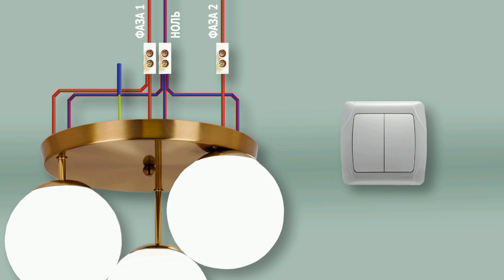Как соединить люстру с двойным выключателем? Как подключить люстру три провода?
При установке новой люстры не всегда понятно, как соединить провода в люстре, чтобы она правильно работала. Люстры с разным количеством ламп имеют различия в том, как соединить провода внутри люстры при использовании различных выключателей. Я рассказал, как соединить люстру с тремя проводами, выходящими из потолка. Причем отдельно расказал о том, как соединить люстру с двойным выключателем и с одинарным. Постарался изложить всё максимально доступно и сопроводил всё исчерпывающими картинками. Готов, по вызову приехать в любой район Харькова, установить люстру. Знаю, как соединить провода внутри люстры надежно и безопасно! Электрик Харьков

Познавательные видео моего канала.